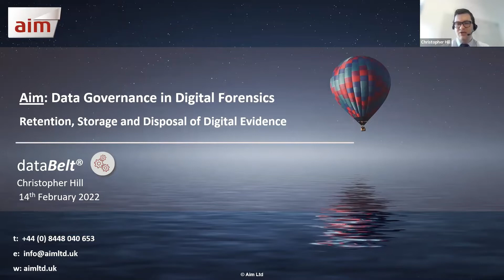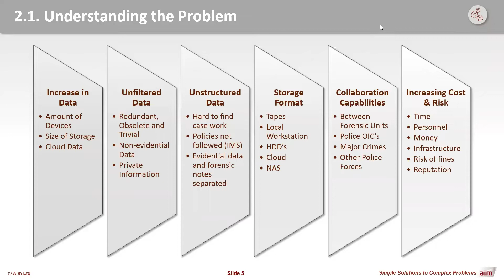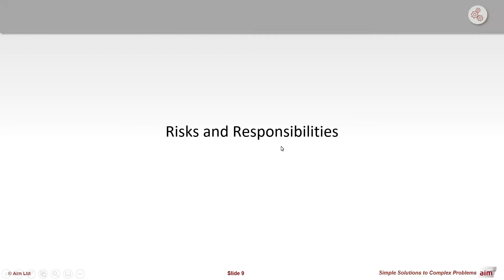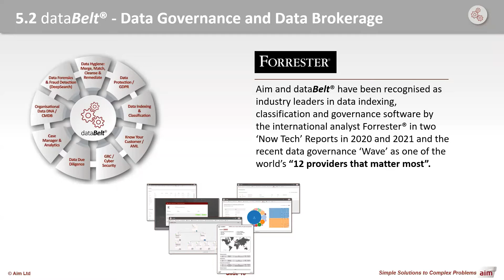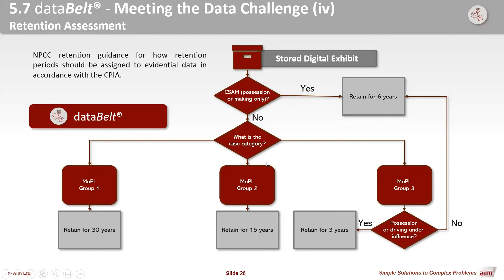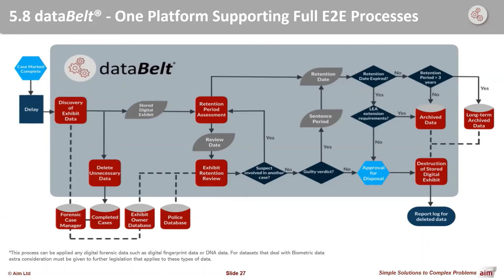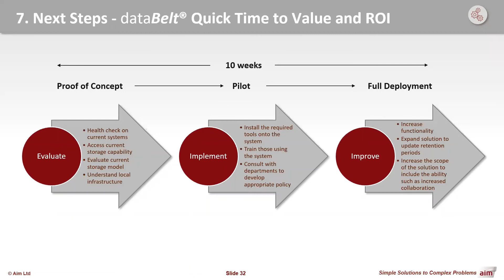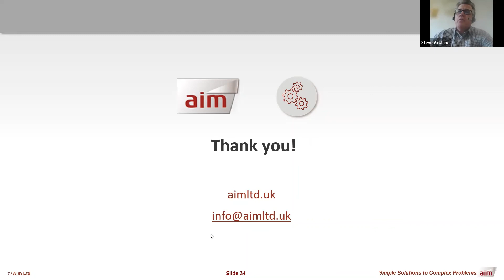Webinar - Automating the Retention, Storage and Disposal of Digital Evidence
In this webinar Christopher Hill, Aim's resident Digital Forensic and Governance Analyst, explores the legislative and technological hurdles that one can face maintaining data compliance and how leveraging technological solutions can save time, storage space and reputation.